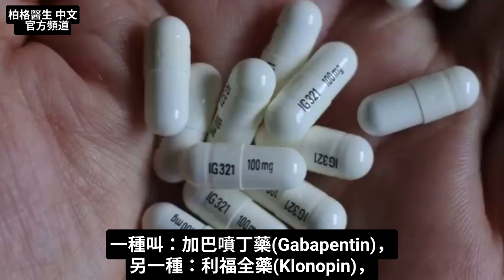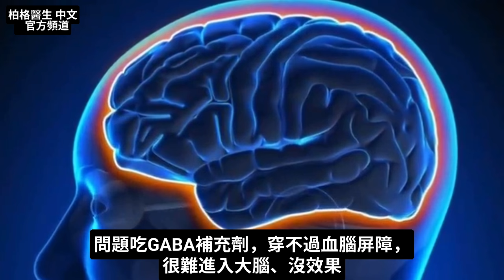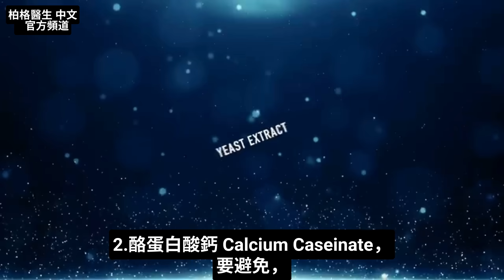第一名修復耳鳴,要避免的食物,自然療法,柏格醫生 Dr Berg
0:00 簡介：自然消除耳鳴
0:10 耳鳴的典型治療方法
2:05 GABA (γ-胺基丁酸) 補充劑
2:25 耳鳴的天然替代品
2:47 耳鳴應避免的食物
4:05 了解更多如何消除耳鳴！

耳鳴是耳中持續的聲響，很令人抓狂。
柏格醫生 dr breg 談：自然消除耳鳴的一些技巧。

耳鳴是個謎，至今仍然找不到原因。
耳鳴的典型治療方法是吃加巴噴丁 (Gabapentin) 和利福全 (Klonopin) 藥。

這2種藥物，都會增加大腦中 GABA(γ-胺基丁酸) 。
GABA，是一種抑制性神經遞質，會減慢中樞神經系統的速度。

一項有趣的研究表明，耳鳴患者的 GABA可能很低，但谷氨酸神經遞質很高，而谷氨酸會刺激大腦。

吃GABA 補充劑，不能穿過血腦屏障。
這表示 GABA 很難進到大腦中產生任何效果。

1.吃牛磺酸 (taurine) 的氨基酸會轉化為 GABA，可以通過血腦屏障。
吃牛磺酸一定要空腹吃。

2.抑制谷氨酸也很重要。
味精和阿斯巴甜 (人工甜味劑) 的谷氨酸含量很高，因此避免吃含有這些成分的食物很重要。

應避免的其他谷氨酸來源：
 1. 水解蛋白 (Hydrolyzed protein)
 2. 酪蛋白酸鈣 (Calcium caseinate)
 3. 酵母萃取物 (Yeast extract)
 4. 組織蛋白 (Textured protein)
 5. 乳清蛋白 (Whey protein)
 6. 大豆分離蛋白 (Soy protein isolates)
 7. 醬油

艾瑞克柏格(Dr Eric Berg)醫生介紹：
56歲，脊椎醫生， 他是弗吉尼亞州、加利福尼亞州和路易斯安那州的3州脊椎科醫生，￼執照一直維持有效。他是全球知名的健康生酮飲食和斷食專家，也是《新體型指南》和KB Publishing出版書作者。